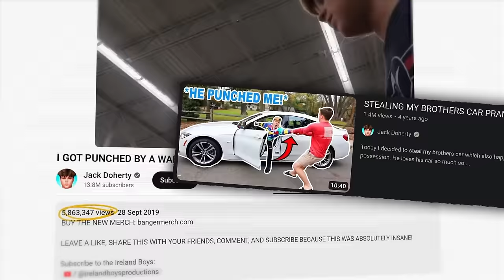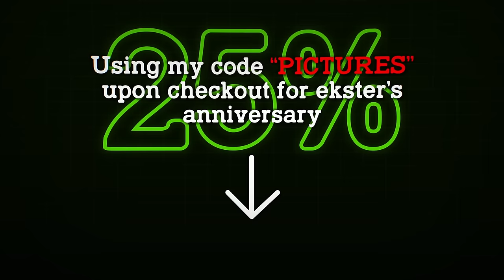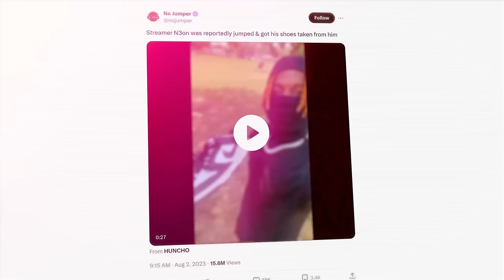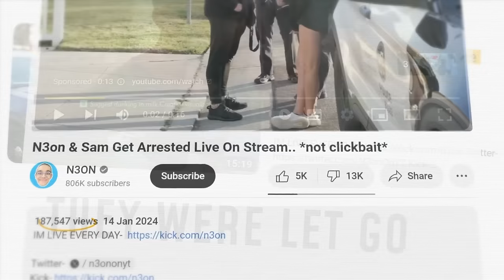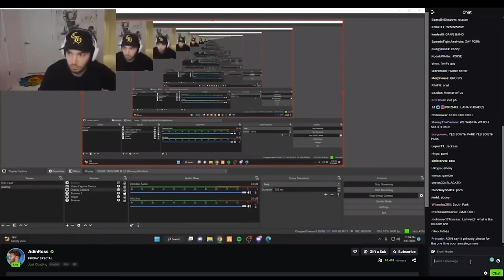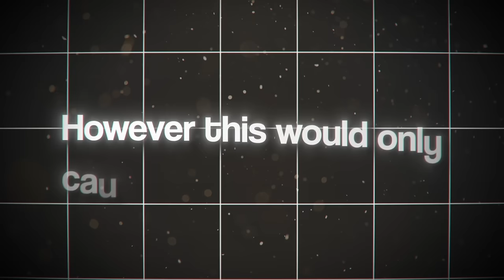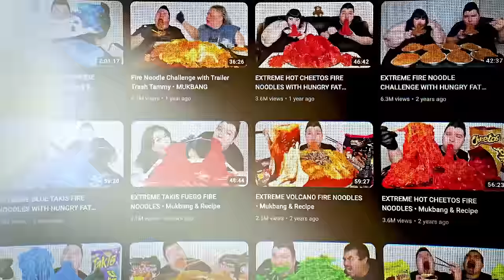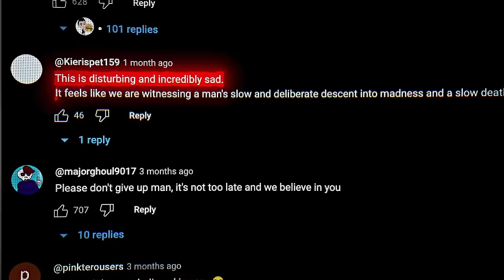Idiot YouTubers Who'd Do Anything for Views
These are YouTubers who sold their souls for views, or would do anything for clout. From N3on, Jack Doherty, to Nikocado Avocado.